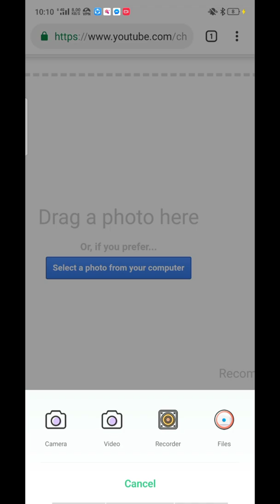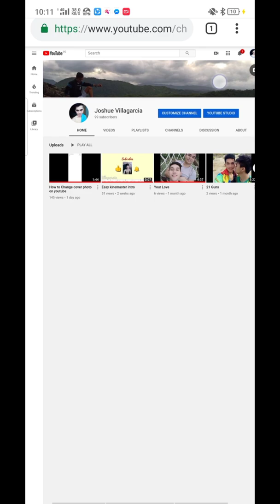HOW TO CHANGE YOUR CHANNEL ART ON YOUTUBE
Basic Tutor How to Change Cover Photo on YoUtube